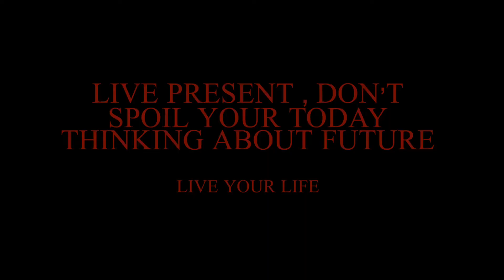Spiti Valley Road Trip Episode 2 | Road Trip From Shimla To Sarahan